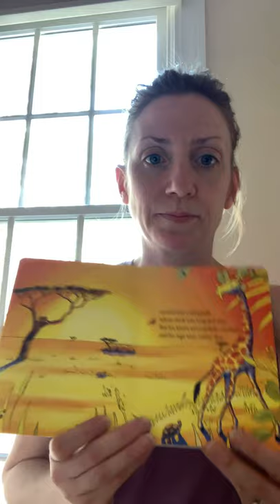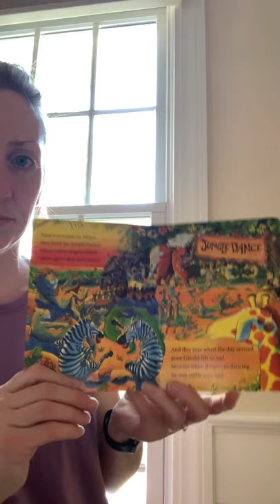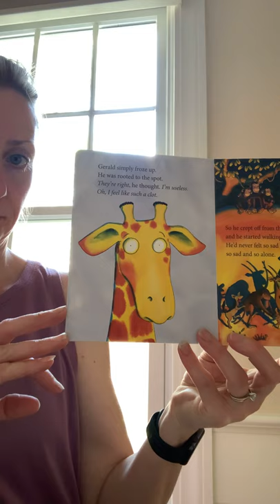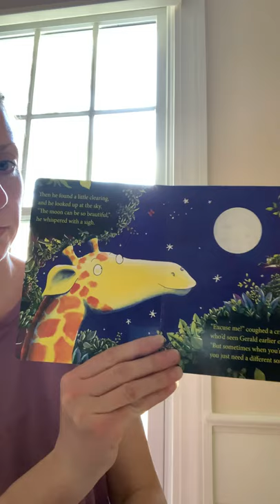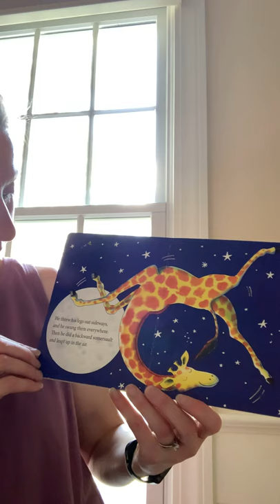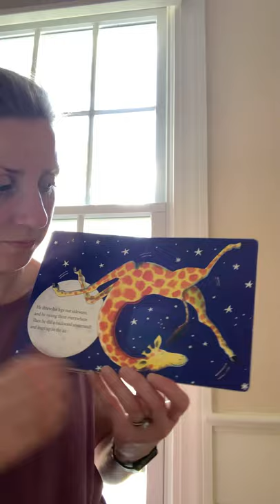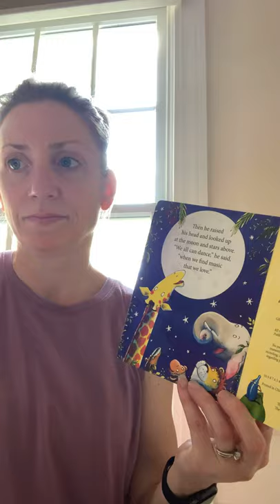Giraffes Can’t Dance Audio Listen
Audio book of Giraffes Can’t Dance with check in questions.